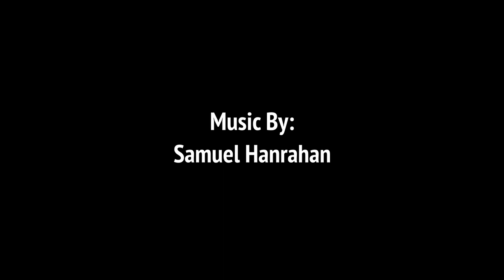A Steam Train Passes Again